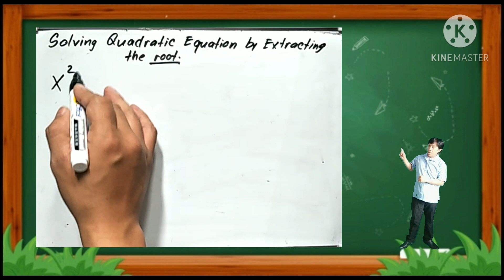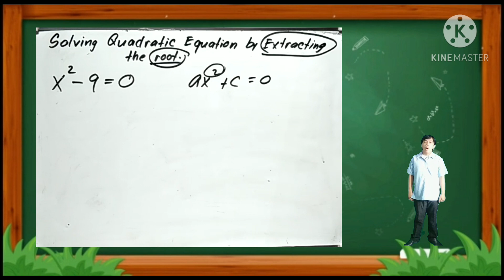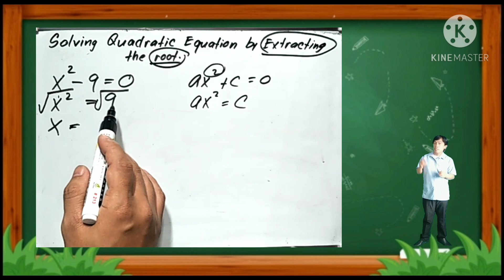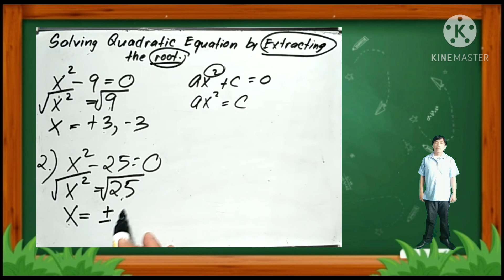Solving Quadratic Equations by Extracting the Roots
Learn to Extract the root of a Quadratic Equation.